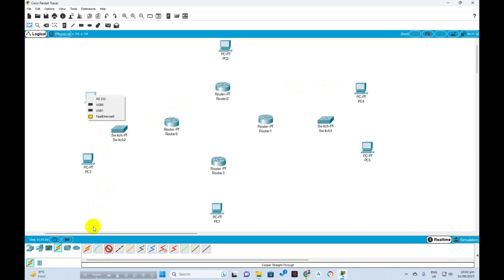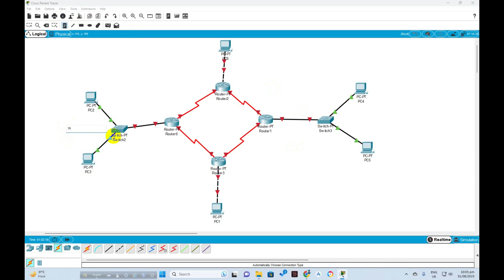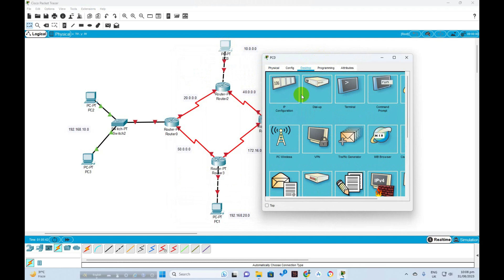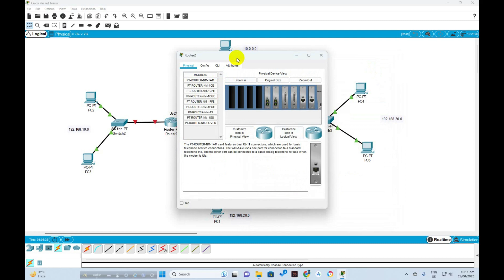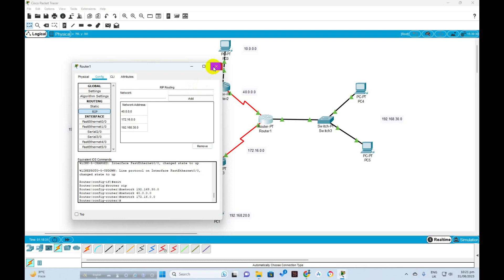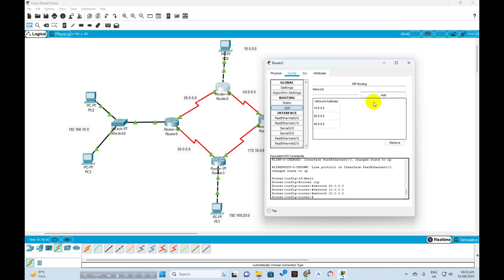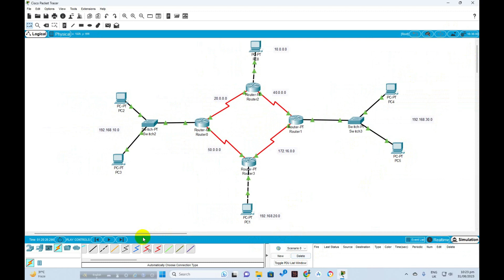Dynamic Routing Information Protocol (RIP) Simulation in Cisco Packet Tracer | Bangla Tutorial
Find the Subnet mask, Network, Broadcast, and Host Address from IP address with the CIDR value